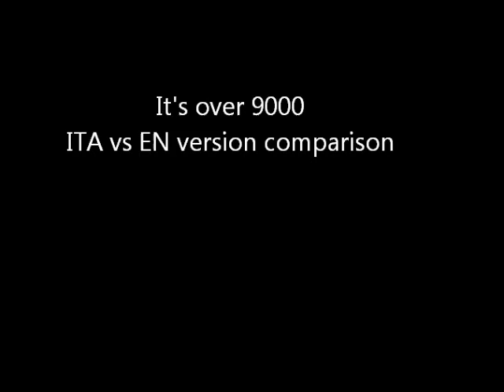Dragonball Z - It's over 9000 ITA vs EN version comparison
Molto diverso. So different.